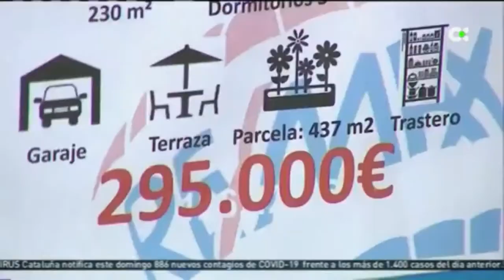BUENOS DÍAS CANARIAS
El programa de TV "BUENOS DÍAS CANARIAS" entrevista a Jonay Medina, asociado del Club Notegés en Tenerife, sobre la situación actual del mercado inmobiliario en las Islas Canarias y pronósticos a medio y largo plazo.